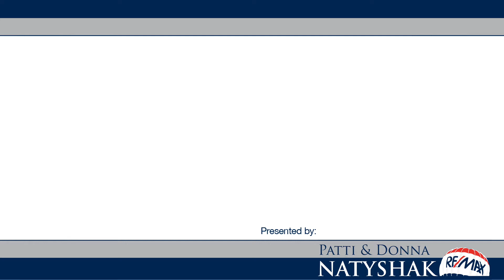1266 Fielding Ct., Oakville ON